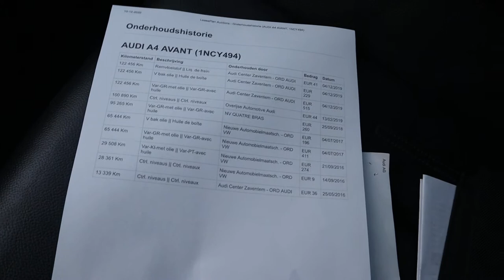Audi A4 Automaat met digitale cockpit!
Hele dikke audi automaat, rijdt geweldig!